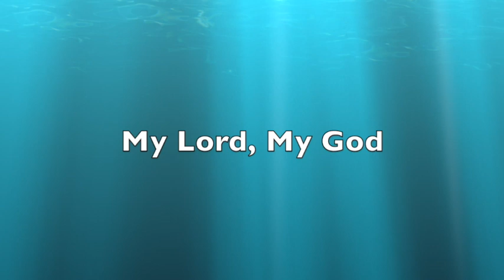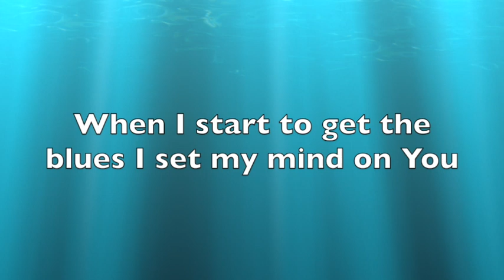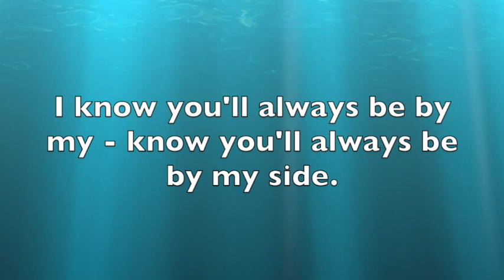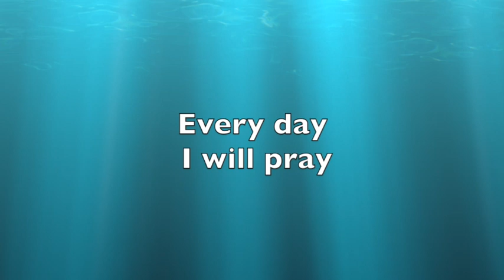My Lord My God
This video is about My Lord My God